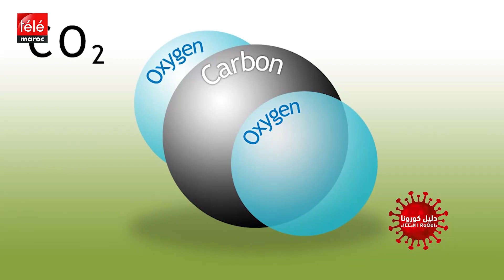دليل الوقاية من كورونا بالريفية:هذه مصادر وأعراض فيروس كورونا والفرق بينها وبين الإنفلونزا العادية